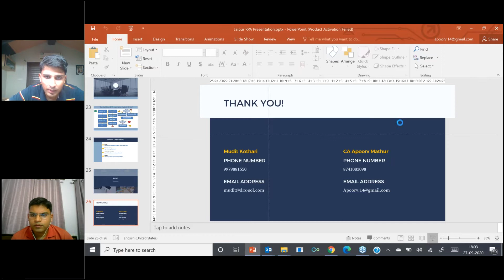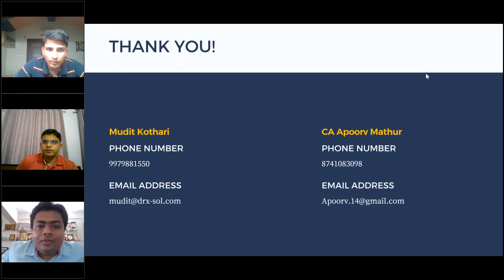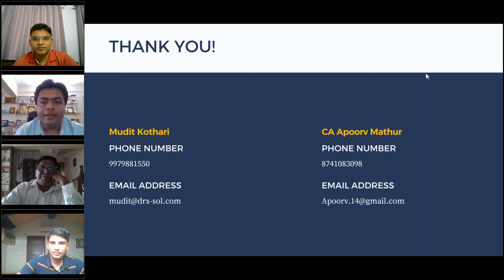Day 2 Special Webinar for All Professionals & Students Tech Weekend Sep 27 part 2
Connect Easy Presenting Jointly with Jain Chartered Accountants Federation
 # Special Webinar Professionals & Students - Tech Weekend

Learn About Excel - Tally - Robotics (Open & Free For All)
26th & 27th September, 2020 Saturday & Sunday 4.00 pm to 6.00 pm Register @

Topics :
Day 1 - Excel & Tally
✏Magical Features of Paste Value Function and
✏Conditional formatting in Excel.
✏Customize Menu bar as per your Requirements
 ✏How To Prepare Financials From Tally in clicks even no need to Import Data From Tally
✏Free Tool will be shared with limited validity.
Faculty: CA. Amit Jain, 12+ Years of PQE
Day 2 - Robotic Process Automation Automate to Upgrade for Finance Professionals
✏ Understand the impact of RPA within your own firm or at the client's place?
✏ Understand the benefits through case studies and live to use cases
 ✏ Where to leverage RPA in daily routine?
 ✏ Learn RPA to boost your practice and get work done Faster

by
CA. Apoorv Mathur has 11 years + experience in Risk Consulting, Process Re-engineering, Enterprise Risk Management, Internal Audits and he has previous Experience in the Big 4 Consulting Firm and currently practicing in Risk Consulting in Jaipur. His areas of professional interest include technology solutions for clients for process efficiency.
Mr. Mudit Kothari holds an Engineering degree in Mechatronics along with MBA in Business Management. He has handled projects across diverse industry segments involving data analytics, machine learning, AI, IoT, and RPA based solutions. His experience in internal audit, risk management, finance, automation, and manufacturing has developed an understanding of technology applications in various business sectors.

CA. Virag Shah
Founder & CEO- Connect Easy